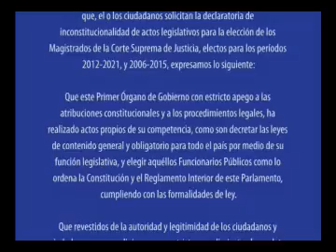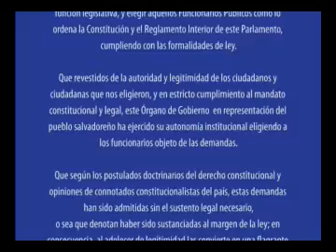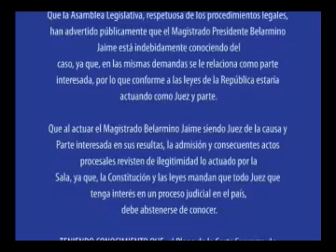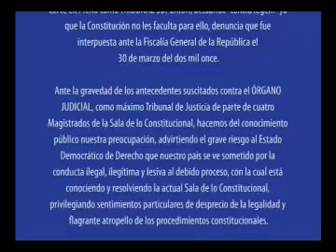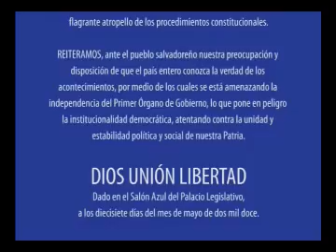LA ASAMBLEA LEGISLATIVA DE LA REPUBLICA DE EL SALVADOR AL PUEBLO SALVADOREÑO MANIFIESTA